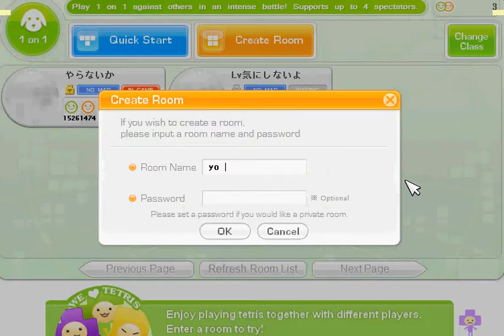Tetris Online Japan vs random player